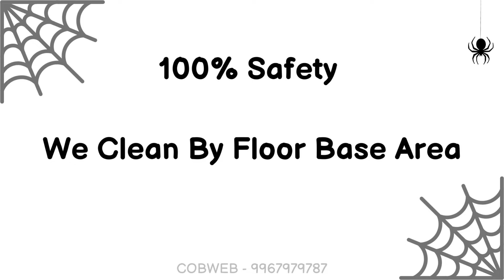FACTORY / WAREHOUSE HIGH ROOF SHED SPIDER COBWEBS & FINE DRY DUST CLEANING SERVICES.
Cobweb

Cobwebs Cleaning Services

FIRST TIME IN INDIA BY PNEUMATIC SYSTEM.

*NO SCAFFOLDING
*NO BRUSHING
*NO BROOMING
*NO LADDER
*NO BOOM CRANE
*NO SCISSOR LIFT
*NO MAN LIFT

100% Safety !
We Clean By Floor Base Area.
Save 75% Cost & 75% Time.
40000 to 60000 Sq ft in 9/12 Hours.
We Give Service All Over India.

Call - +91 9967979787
Pan India Services